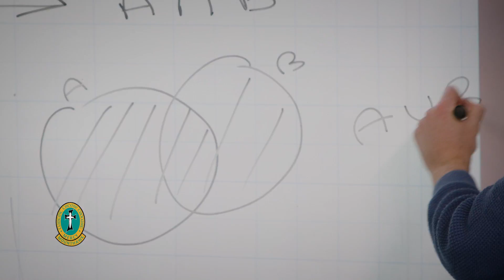Mercy Secondary School Mounthawk Open Day 2022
Welcome to Mercy Secondary School Mounthawk. This Brief video gives you an introduction to life in our school. Our open day is on Saturday, 12th of November from 10am to 1pm. We look forward to welcoming you to our school!